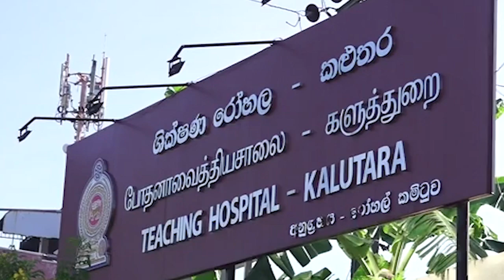සුව විරුවෝ අදත් ලෙඩ වෙයි